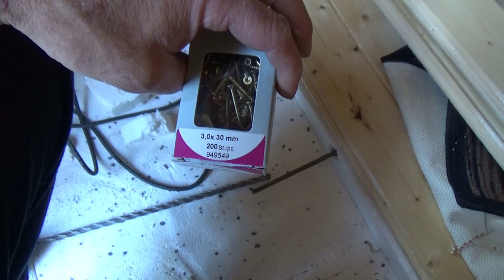Projekt Grillkota Teil 40 - Der Grilljunky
Pause ? Was ist das ? Weiter geht es 🤠😁
Wandlampe Svanfolk
MVPOWER Bodensteckdose